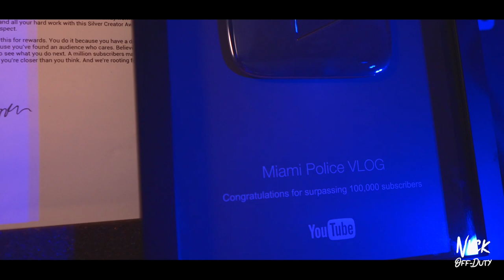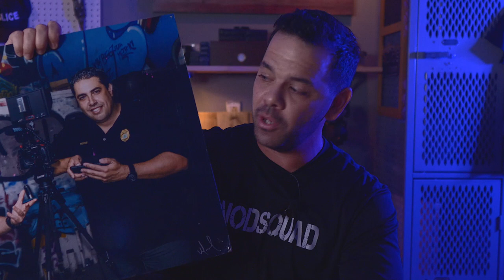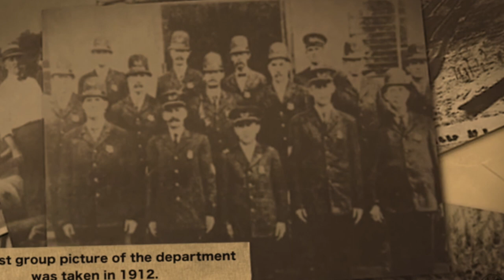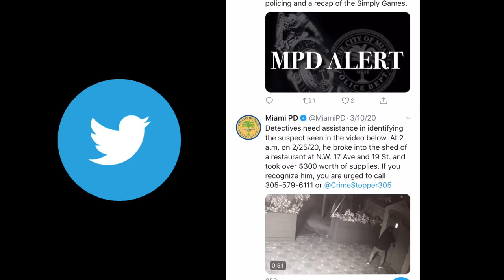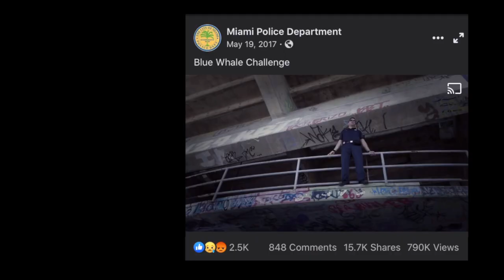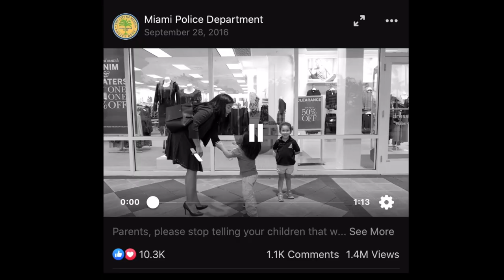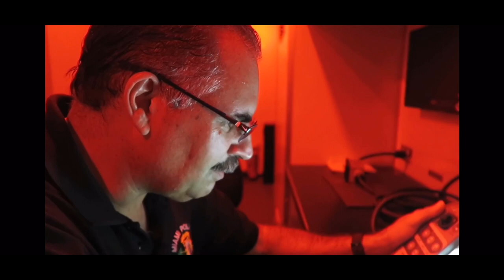What happened with the Miami Police VLOG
An awesome chapter has closed and a new chapter has begun. After a successful stent in the Miami Police Social Media Unit, I have decided to move on. In this Video I will explain the reasons why and what to expect in the future.

Lenses-
35-100mm main cinematic
12-35mm main vlogging

Music Creds: